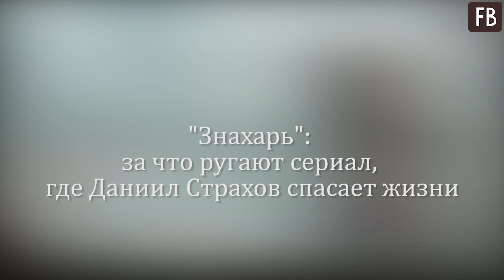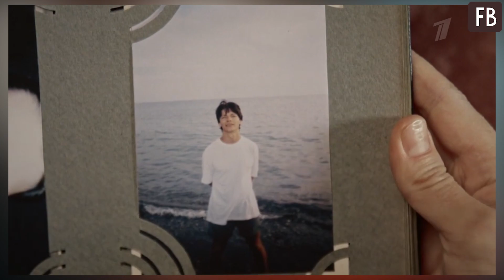«Знахарь»: чем сериал с Даниилом Страховым шокировал зрителей